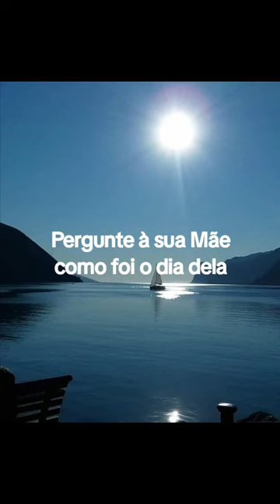Dê atenção à sua MÃE.